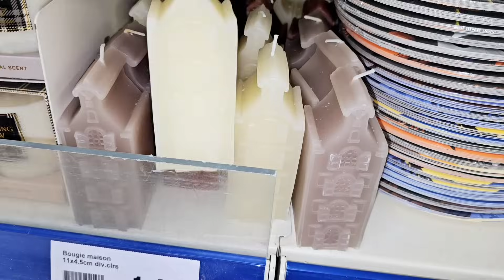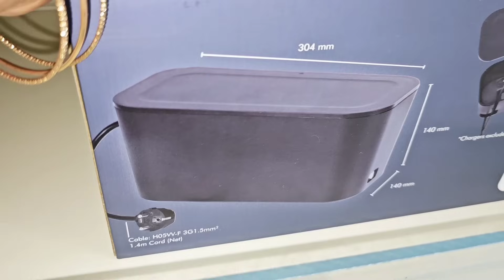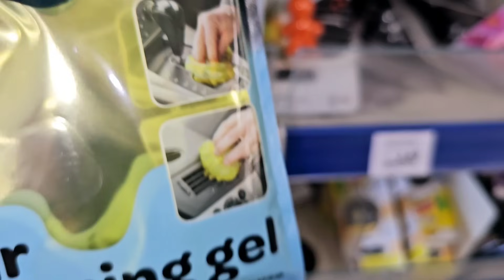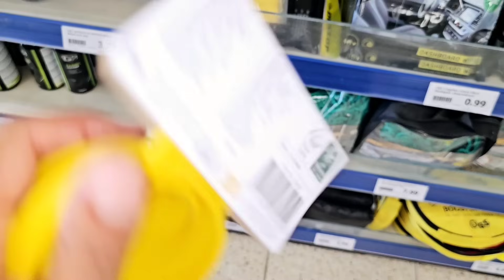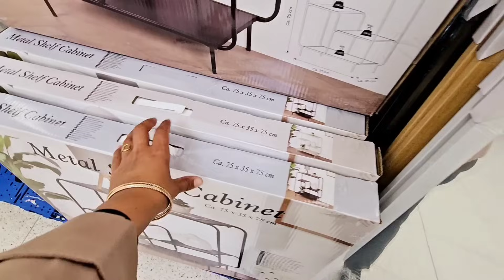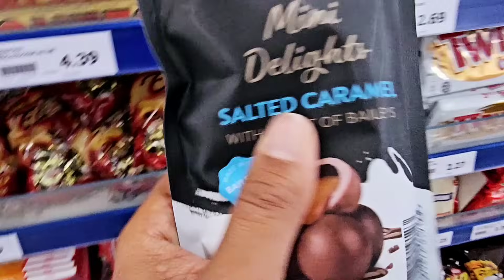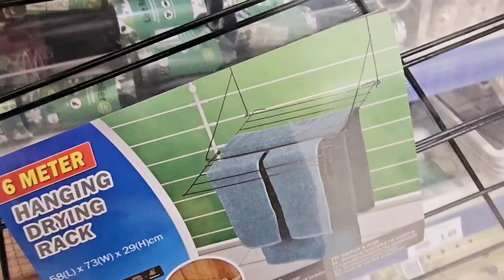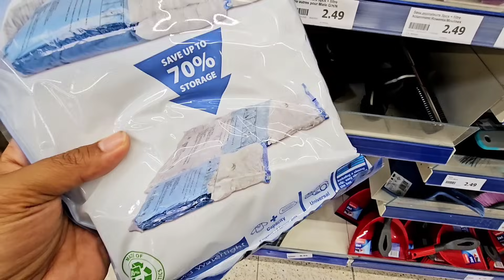ARRIVAGES ACTION NOUVEAUTÉ 2 septembre 2024